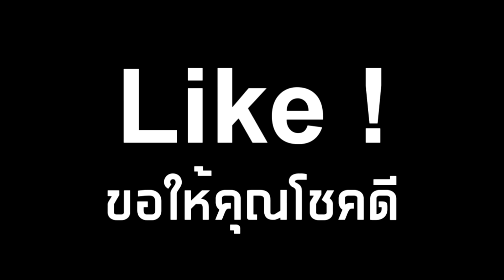ฉลอง 40,000 Sub แจก ไอเท็มโค๊ด GTA TARO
(โดเนทขึ้นจอ 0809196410 ขั้นต่ำ 20บาท)

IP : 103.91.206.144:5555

แก๊งค์ของ แอดแมก เลือกซื้อได้ ขอยัดได้
รายการพลังแห่งการโดเนท GTA TARO
Play Games : GTA: Online
► ช่องทางสนับสนุน (สำหรับ WALLET)
► ช่องทางสนับสนุน (สำหรับ บัตรทรู)